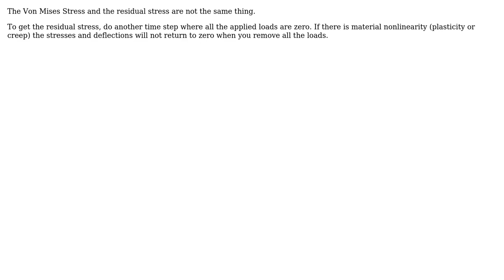Relation between residual stress and von mises stress calculated by FEA in comercial software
Engineering: Relation between residual stress and von mises stress calculated by FEA in comercial software

With thanks & praise to God, and with thanks to the many people who have made this project possible! You are responsible for your own actions.